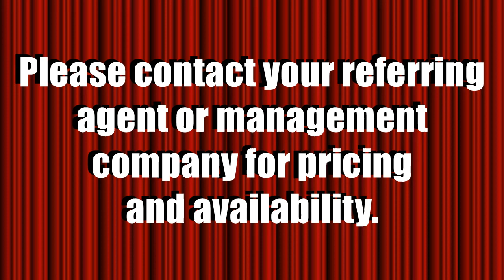A Tribute To Clay Walker RH